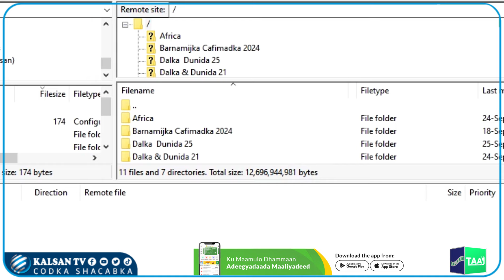Wasiiru dowlada waxbarshada Somaliya oo Xildhibanada Golaha Shacabka ka hor aqrisay .